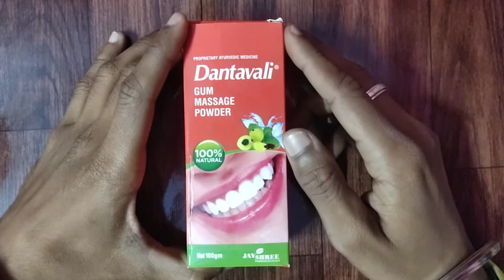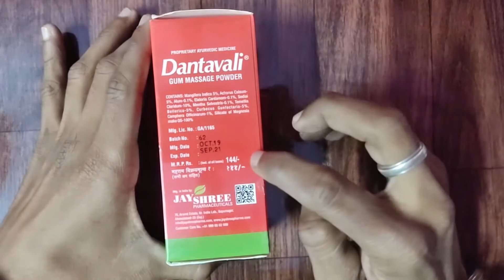Dantavali Majan - 2 मिनट में गंदे पिले दाँतों को सफेद और चमकदार बना देगा ये मंजन - Ayushmedi Hindi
2 मिनट में गंदे पिले दाँतों को मोतियों की तरह सफेद और चमकदार बना देगा ये  मंजन...
Dantavali Majan/Tooth Powder

About : Ayushmedi is a YouTube Channel, where you will find HEALTH CARE Videos.